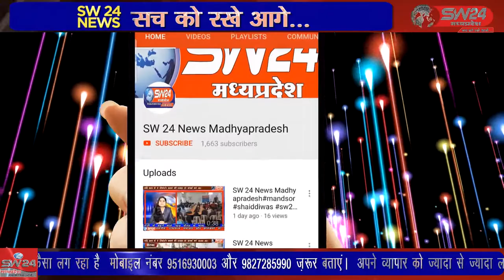ganjbasoda- वैक्सीन जो कोरोना संक्रमित होने के बावजूद भी व्यक्ति को डेंजर जोन से बचाती है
वैक्सीन जो कोरोना संक्रमित होने के बावजूद भी व्यक्ति को डेंजर जोन से बचाती है इसके लिए मैं जिले वासियों से अपील करता हूं कि वैक्सीन लगवाएं और अपने परिवार को भी लगवाना ना भूलें, जिससे हम बहुत जल्दी इस संकट से उभर जाएंगे, यह शब्द विदिशा के एसपी विनायक वर्मा ने कहै। गंज बासौदा से मुकेश चतुर्वेदी की रिपोर्ट